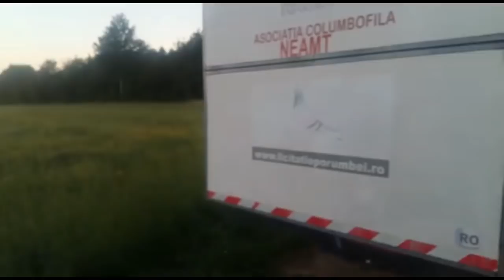Lansare Bialystock - 03.06.2017